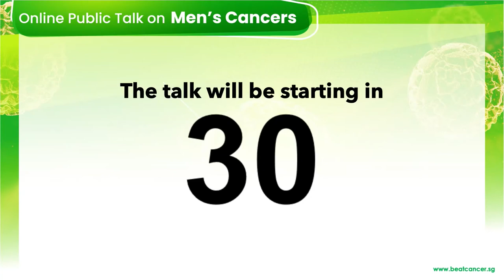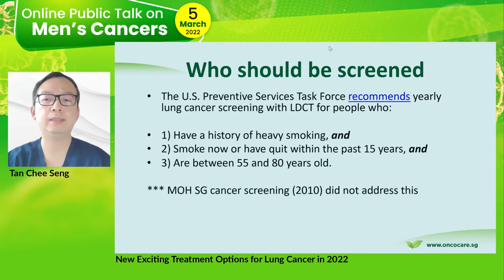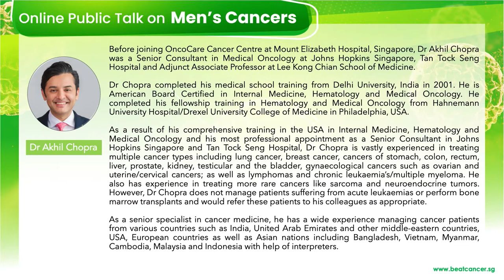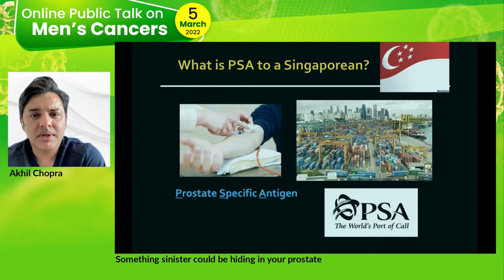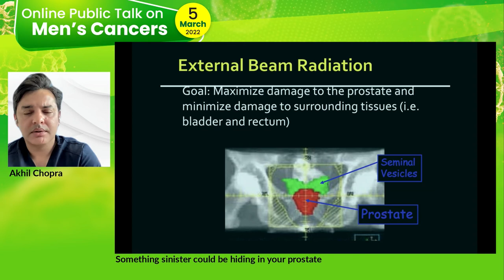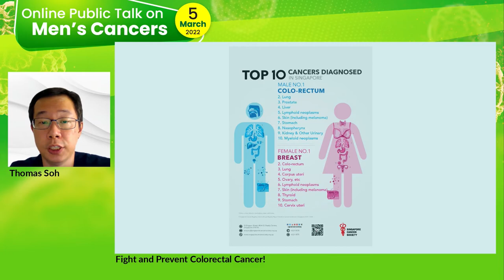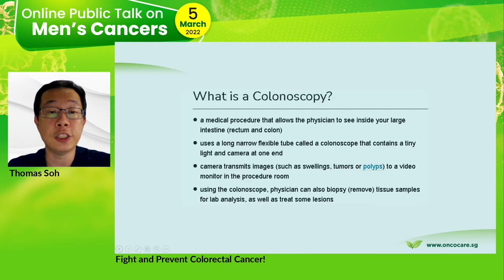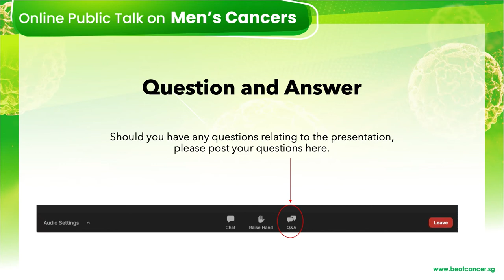Fight Men's Cancers I Prostate, Lung & Colorectal Cancer I OncoCare Cancer Centre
OncoCare Cancer Centre hereby disclaims any and all liability to any party for any direct, indirect, implied, punitive, special, incidental or other consequential damages arising directly or indirectly from any use of the Video Content, which is provided as is, and without warranties.